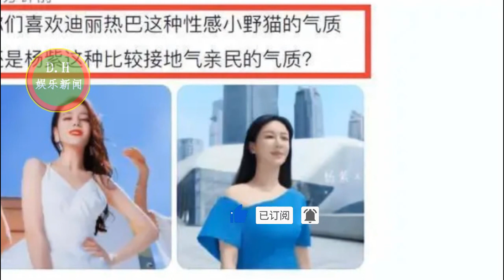成毅穿沉香戏服宣传与君歌？和杨紫趣味真是相同 ,当真临时营业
成毅穿沉香戏服宣传与君歌？和杨紫趣味真是相同！
杨紫代言防晒遭狗仔嘲讽美貌惨输迪丽热巴，没有对比就没有伤害
耽改剧松动，杨紫或成最大赢家？大女主剧《长相思》拿捏了！
村民以为杨紫是拍搞笑视频的，杨紫果真是全方面发展的
成毅穿沉香戏服宣传与君歌，当真临时营业？和杨紫趣味真是相同！
ENG SUB